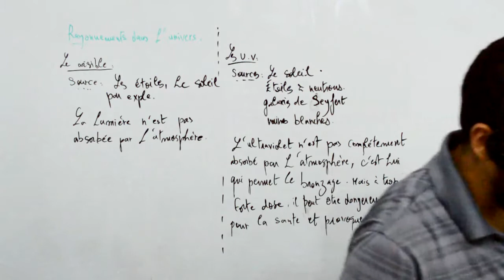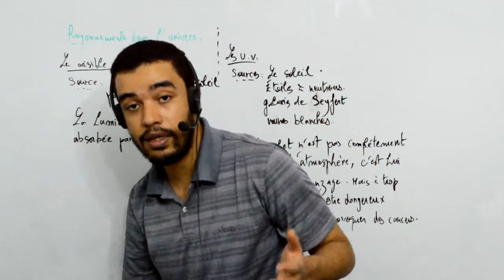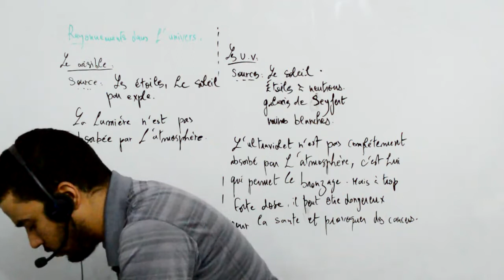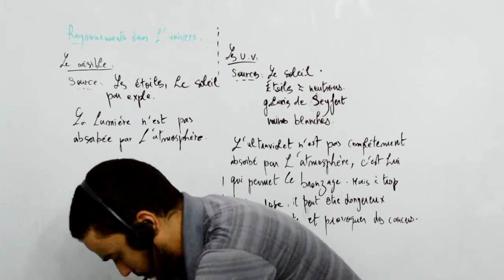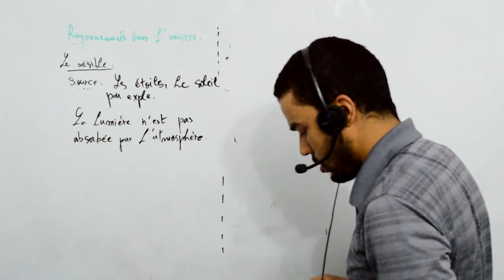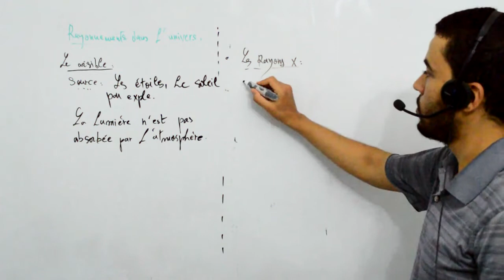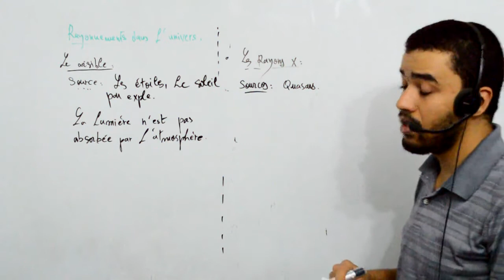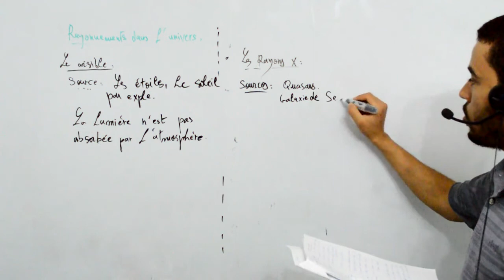Terminale S, ondes et particules, rayonnements dans l'univers, 5 les rayons X